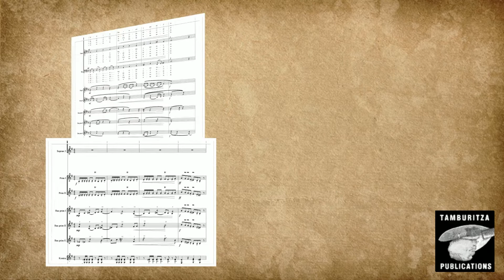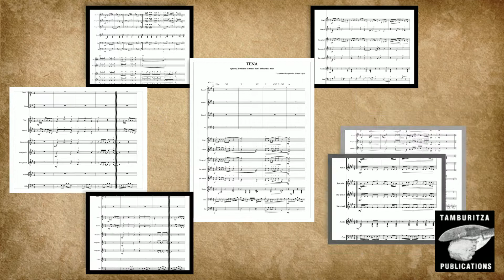TAMBURITZA PUBLICATIONS - SHEET MUSIC FOR TAMBURITZAS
NOTE I ŠKOLE ZA TAMBURE
SHEETS MUSIC AND TUTOR BOOKS FOR TAMBURITZA ORCHESTRA
NOTEN UND SCHULEN FÜR TAMBURIZZA ORCHESTER